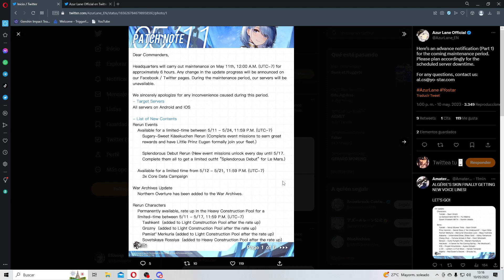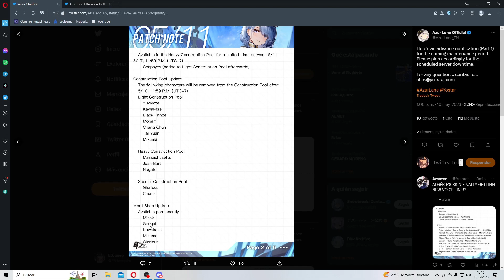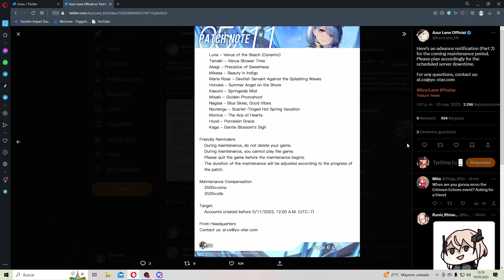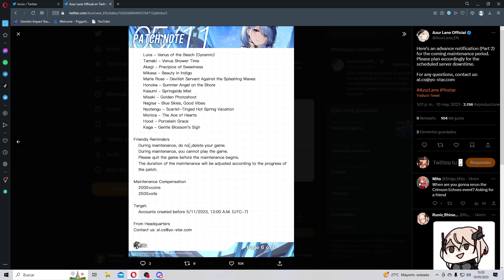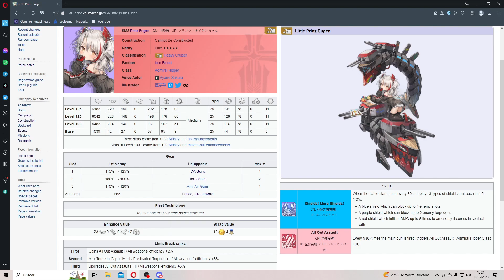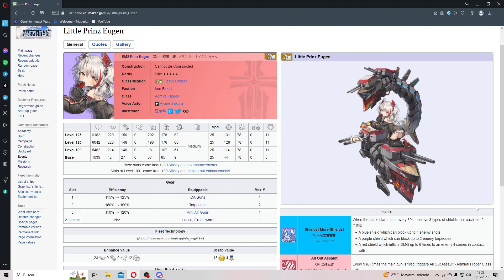Notas del mantenimiento (11/05): Vuelve prinz chiquita y las waifus de la gulag.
Hola a todos. Aquí os traigo las notas del mantenimiento del 11 de mayo, el cual nos traera a prinz chiquita y el war archives del primer evento de rusas.

¿Aún no eres miembro del canal? ¡A que esperas!